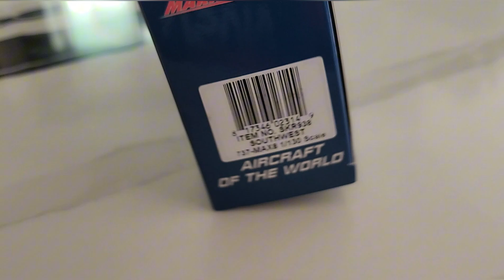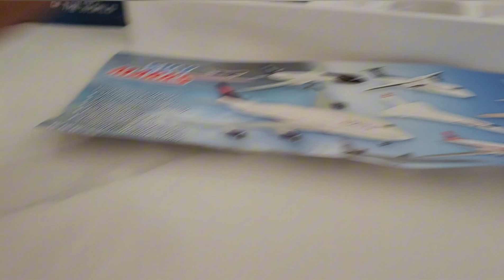skymarks southwest 737 Max 8 1:130